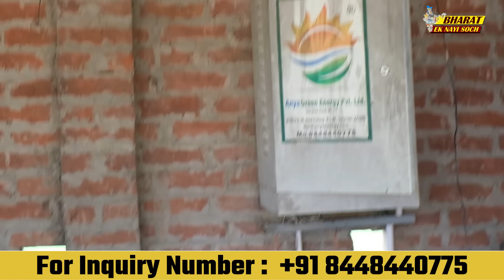बिना बिजली बिना जेनरेटर गांव में आटा चक्की चला कर कमा रहे लाखों, Bharat Ek Nayi Soch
Company Name- Anya Green Energy
हमसे संपर्क करने के लिए कॉल करे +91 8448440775